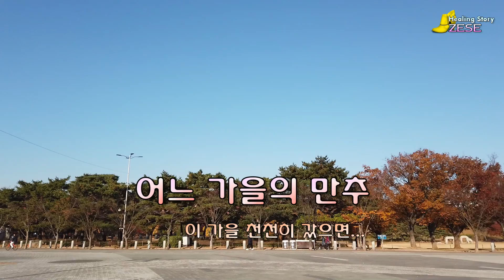어느 가을의 만추 / 이 가을 천천히 갔으면/ 올림픽공원# 가을# 낙옆# 세월#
영상음악